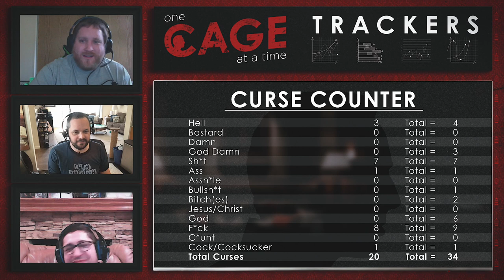Grand Isle 2019 - One Cage at a Time Ep. 2 | A Nicolas Cage Podcast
Some might say consuming six full glasses of whiskey, a 12 pack of PBR, a bottle of wine and a mint julep is a tad much for one man to drink over a roughly 12 hour period but they forget that man is a God and his name is Nicolas Cage. Today we’re looking at his only starring role to ever warrant the dreaded 0% on Rotten Tomatoes: Grand Isle

A young father and husband has been charged with murder on Grand Isle and the only way he can prove his innocence is to recount a twisted and dark night of events involving a war vet played by a constantly with a drink in one hand and gun in the other Nic Cage and his sex starved wife to a skeptical detective played by Frasier Crane himself, Kelsey Grammer.

Grand Isle stars KaDee Strickland, Luke Benward, Kelsey Grammer and of course the legend, an American national treasure HA and the greatest actor living today Academy Award Winner Nicolas Kim Coppola better known as Nicolas Cage
NO TIME? WATCH INDIVIDUAL CLIPS FROM THE SHOW

CHAPTERS:
0:00 Warning
0:13 Introduction
0:37 Theme Song
1:17 Synopsis
1:37 Meet the Stars
2:07 Details and Ratings
8:18 A Coppola Quick Facts
13:51 Act 1 Breakdown
42:45 Act 2 Breakdown
1:10:53 Act 3 Breakdown
1:39:02 A Coppola Questions
1:54:17 Trackers
1:57:05 Final Review and Our Ratings
2:08:45 Cagiest Moments
2:10:06 Outro
2:11:21 Quote of the Film